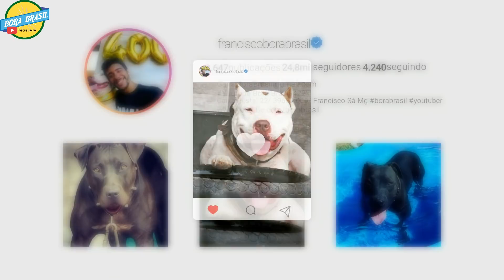PISCININHA DOS CÃES DEU TRABALHO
Caixa Postal 22
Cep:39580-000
Francisco Sá MG
Francisco Alves

piscininha para cães
piscininha de plástico
piscininha de fibra
piscininha pitbull
piscininha amor
canal de pitbull
canal de cachorro